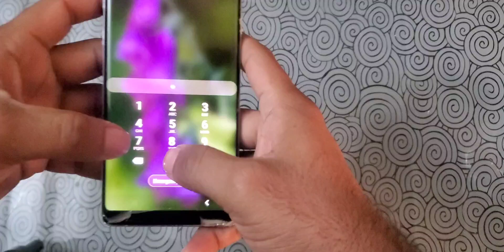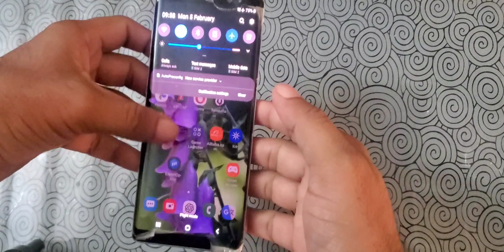How to fix Samsung Black Screen | phone screen not working but phone is on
How To Fix Blank Screen Problem In Samsung Phone

phone screen not working but phone is on
phone display problem
phone display problem
phone display problem
phone display problem
phone display problem
phone display problem
phone display problem
phone display problem
what to do when your phone screen goes black but still works

black screen problem in mobile
phone black screen problem
mobile screen black problem
screen black on phone
how to fix samsung phone not turning on
what to do if your phone won't turn on

mobile ki screen black ho jaye to kya kare

display problem
display problem
display problem
display problem
display problem
mobile black screen problem
mobile display black problem
mobile screen problem
mobile screen problem
mobile screen problem
mobile screen problem
mobile screen problem

phone ki screen black ho jaye to kya kare
samsung display problem
samsung display problem
samsung display problem
samsung display problem
samsung display problem

samsung black screen fix
phone display not working
samsung phone not turning on